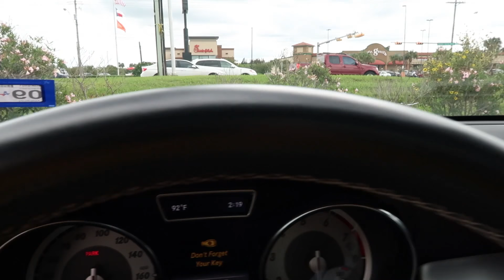NUEVOS LABIALES DE YUYA! | LABIALES VELVET RESEÑA HONESTA!